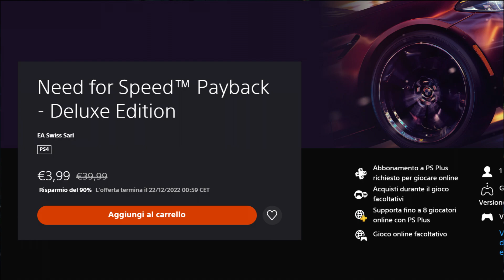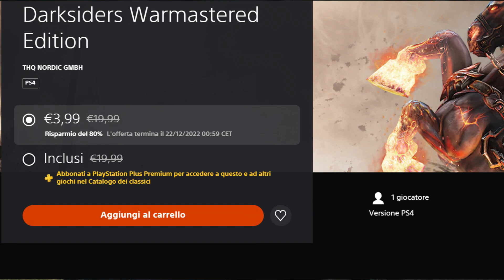10 GIOCHI A MENO DI 10 EURO SUL PLAYSTATION STORE /SCONTI PS STORE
Salve nerdaccioni oggi andiamo a vedere 10 giochi a meno di 10 euro per playstation 4 e playstation 5
stiamo parlando di giochi  che bisogna avere nella propria collezione!
Questi sono i sconti di ottobre del playstation store
Continuano i saldi sul PlayStation Store: Quindi vi presento 10 giochi in sconto nel playstation store da provare !
SCONTI PLAYSTATION STORE: 10 GIOCHI PS5 PS4 IN OFFERTA A MENO DI 10 EURO
Sconti PlayStation Store: 20 giochi PS4 da comprare assolutamente
10 giochi per ps5 in offerta
sconti di dicembre playstation store
Buona visione !
0:40 bully
1:11 need for speed payback
1:42 devil may cry hd collection
2:02 mass effect andromeda
2:32 one piece burning blood
2:55 fist of the north star lost paradise
3:22 murdered souls suspect
3:48 final fantasy type 0
4:10 final fantasy vii
4:26 darksider warmastered edition

offerte videogiochi dicembre 2022
Giochi ps5 economici
giochi ps5 in offerta
Giochi action come god of war ragnarock
giochi horror come silent hill in offerta
SCONTI PLAYSTATION STORE
10 GIOCHI PS4 IN OFFERTA A MENO DI 10 EURO
sconti pazzeschi ps5
sconti ps4
giochi ps5 a basso prezzo
sconti dicembre 2022 playstation
SCONTI PS STORE
top 5 giochi piu belli di sempre
Sconti PlayStation Store: 10 giochi PS4 da comprare assolutamente
10 giochi horror in offerta
10 giochi horror a meno di 5 euro
10 giochi horror gratis
the witcher 3 remake offerta
giochi picchiaduro in offerta
souls like in offerta
star wars
star wars videogiochi
giochi star wars in offerta a meno di 10 euro
top 10 giochi
callisto protocol offerta
the callisto protocol gratis
top 10 videogiochi a meno di 10 euro
top 10 giochi per playstation
migliori 10 giochi di sempre